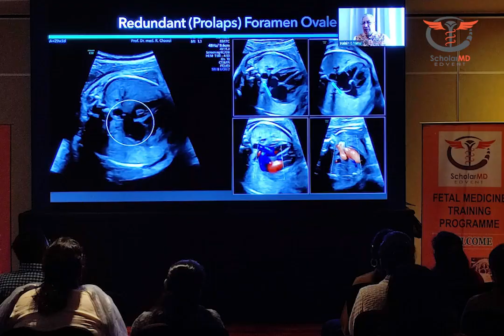Dr Rabih Chaoui speaks about ScholarMD Fetal Medicine Training Program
Prof. Dr. Rabih Chaoui from Berlin, Germany is a legend in the field of Fetal Medicine.
A brilliant practitioner, academician & internationally acclaimed teacher.